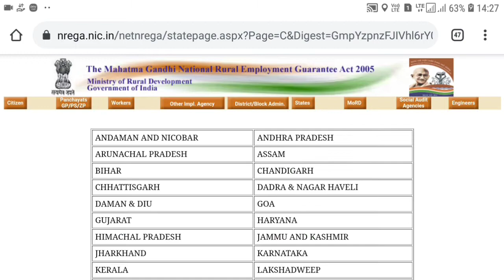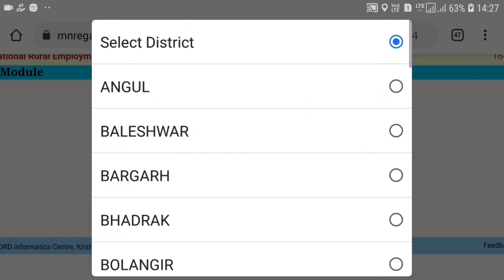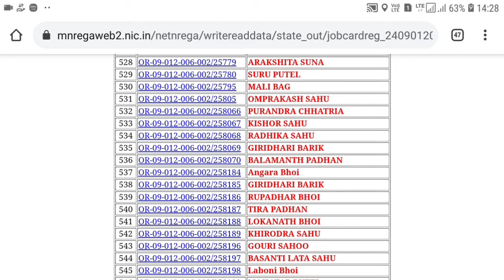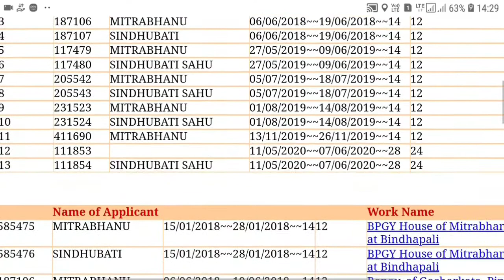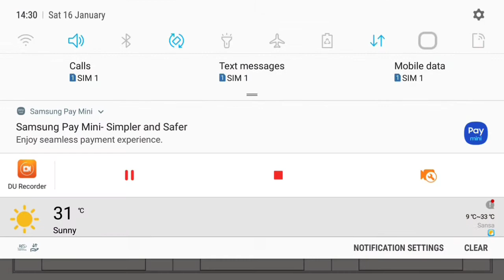Nijara job card re kete tankara kama karichhanti kipari janiba || Job card list 2021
Env society
About channel:
ଏହି ଚ୍ଯାନେଲ ହେଉଛି ଏକ Educational and entertainment ଚ୍ଯାନେଲ।ଏହି ଚ୍ଯାନେଲ ମାଧ୍ୟମରେ ଆପଣମାନେ ପ୍ରତିଦିନ ନୂଆ ନୂଆ ଶିକ୍ଷଣିୟ ଓ ମନୋରଞ୍ଜନ କାର୍ଯ୍ୟକ୍ରମ ବିଷୟରେ ସୂଚନା ପାଇବେ ।

ଯେଉଁମାନେ competitive କିମ୍ବା କୌଣସି ସରକାରୀ ଚାକିରି ର  preparation କରୁଛନ୍ତି,ଏହି ଚ୍ଯାନେଲ ସାହାଯ୍ୟରେ ଆପଣମାନେ ସହଜରେ qualify କରି ପାରିବେ କାରଣ env society ସବୁବେଳେ youth success କୁ ଆଖିରେ ରଖି କାମ କରେ।